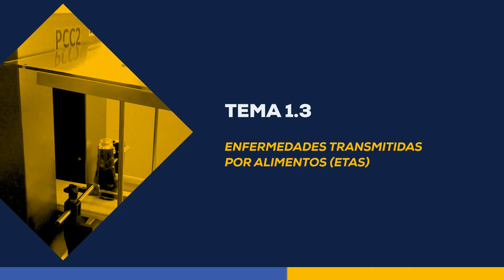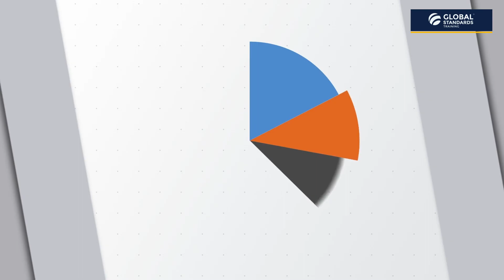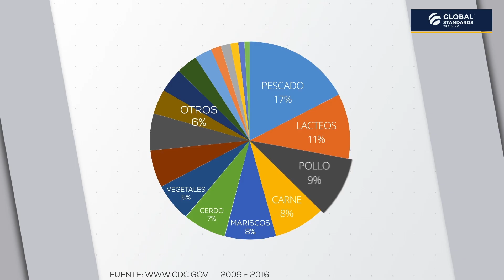Enfermedades transmitidas por alimentos ETA's | Curso online 24/7 - HACCP Alliance Básico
¿Te interesa seguir aprendiendo sobre la inocuidad de los alimentos? Inscríbete a nuestro curso online 24/7 "HACCP Alliance básico" y no te pierdas la oportunidad de capacitarte desde y cuando quieras.